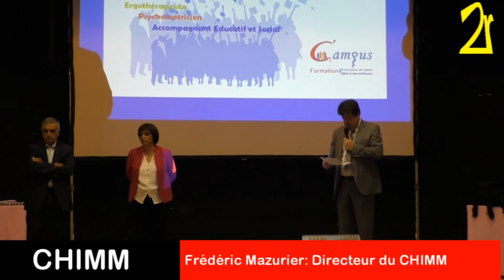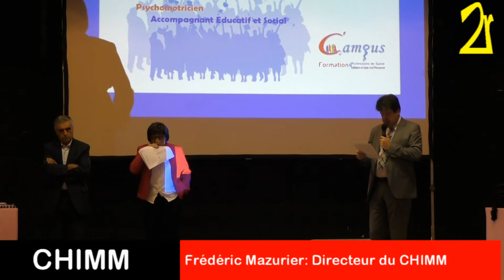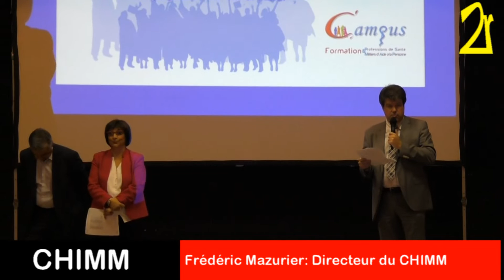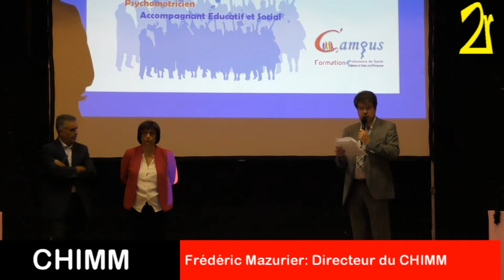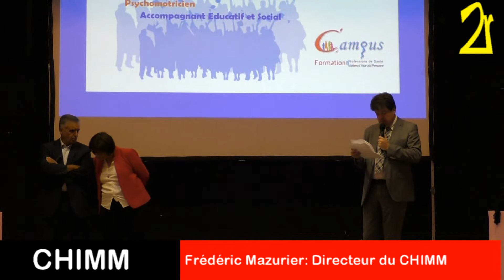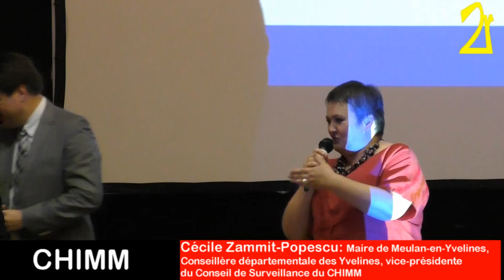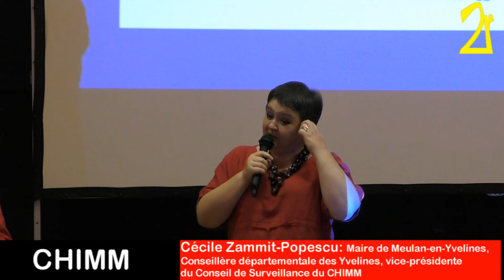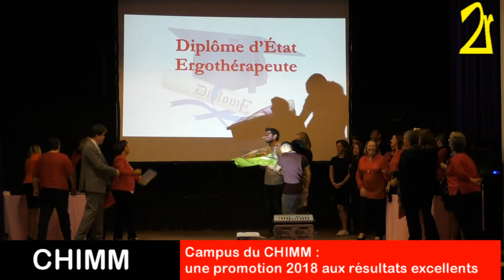Campus du CHIMM : une promotion 2018 d’excellence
Ce vendredi 5 octobre 2018, le Campus des formations des professions de Santé et des métiers d’aides à la personne, situé sur le site de Bécheville du CHIMM, a honoré sa promotion 2018 en remettant aux étudiants leurs Diplômes d’État d’Infirmier, d’Ergothérapeute, de Psychomotricien ainsi que d’Accompagnant Éducatif et Social.